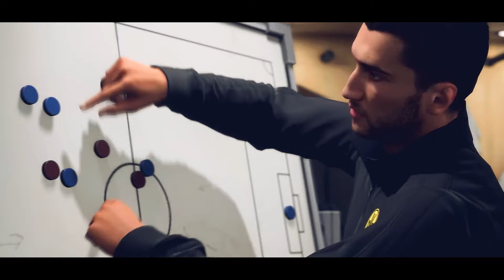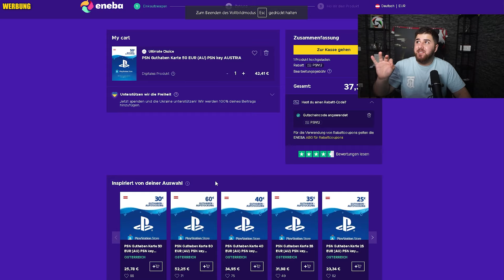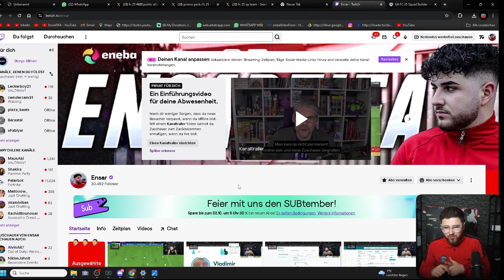VERMEIDE diese FEHLER zu FC 25 UNBEDINGT bevor es ZU SPÄT IST😱‼️FC 25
ᄑSOCIALSᄑ
Lasst Liebe da!
ᄑSOCIALSᄑ
Lasst Liebe da!
Lasst Liebe da!